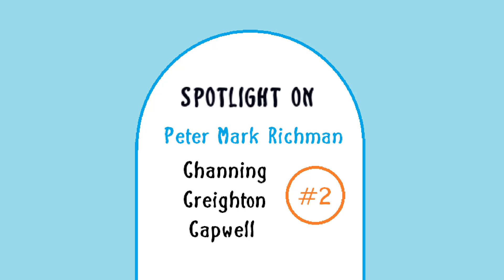Misha & Dianne Watch Santa Barbara - Spotlight on Peter Mark Richman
An update of our Spotlight on Peter Mark Richman
He passed away on January 14, 2021